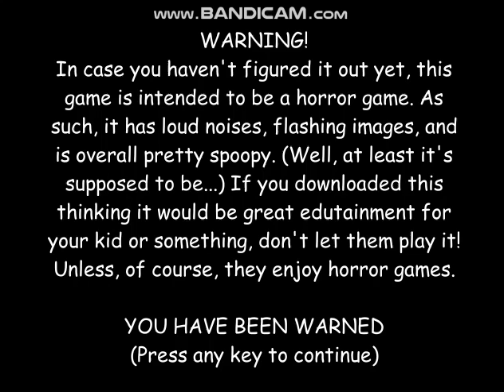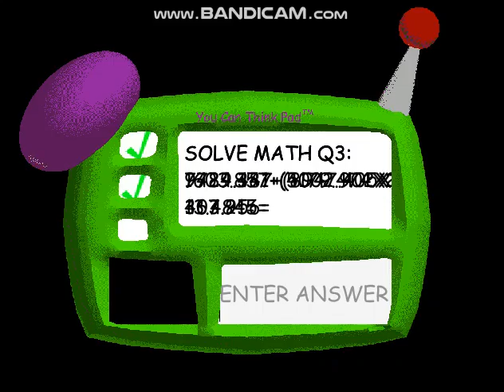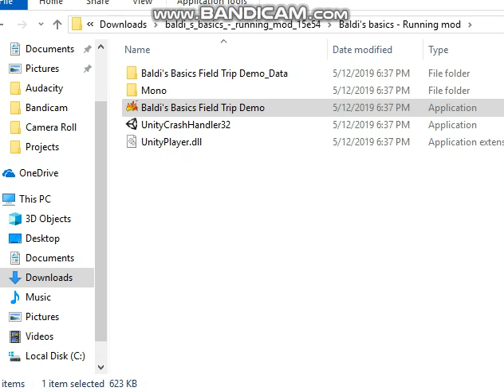Baldi's Basics. Clone Principal of the thing | Old secret ending | Baldi's Basics MOD